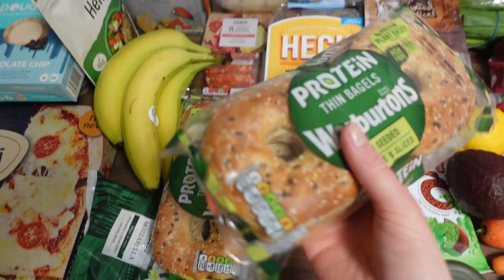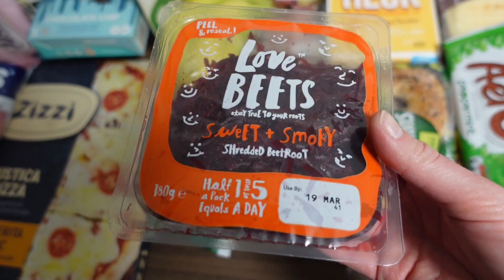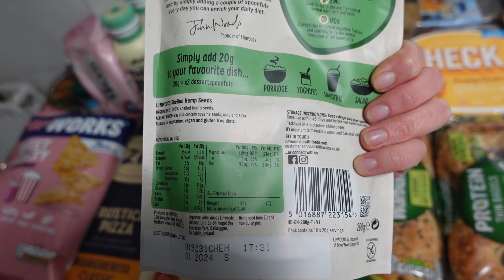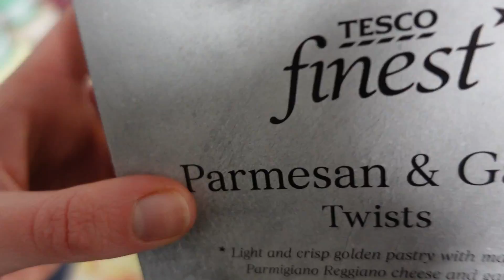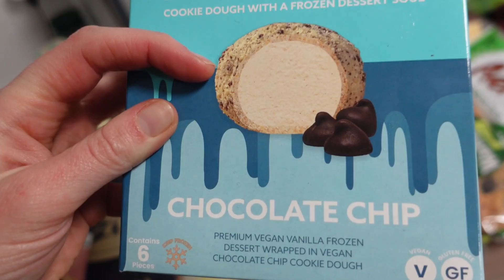HELLO SPRING | wholesome vlog | mothers day | flower arrangements| coffee dates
Hey girlies ! Spring is here ! I hope you have had a lovely week and if you’ve have nothing planned why not come along with me 💐

This ended up being a very accidental, wholesome weekend ! I feel utterly blessed to have made friends who watch along each week and also my gorgeous family and boyfriend who I get to enjoy these weekends with 🦋

00:00 Intro
01:00 Friday Catch up
05:00 Weekly food shop (as usual)
11:00 Mothers day flowers
12:00 Saturday Spring time
15:00 Graze boards
17:00 flower crafting
20:00 Hunt ,gather , parent
25:00 ANA cakes

Current reads :